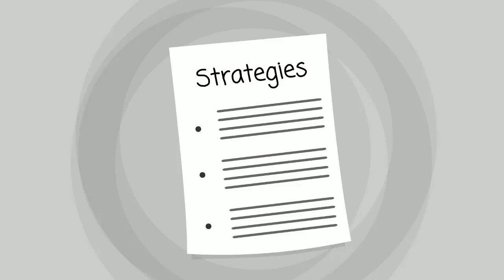Kopperston Drug Rehab - for Drug Rehab in Kopperston WV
Kopperston Drug Rehab
Kopperston Drug Rehab
Kopperston Drug Rehab